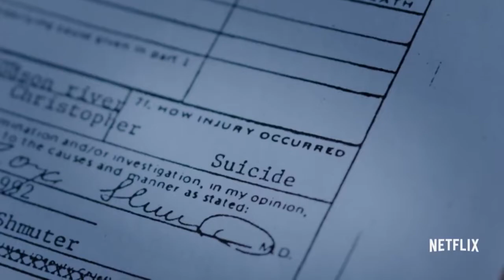Zona Multicor #6 - Na Resistência: Os Movimentos Sociais LGBTs - Bloco 1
Na edição "Movimentos Sociais," o Zona Multicor traz a artista Perlla Rannielly e o ativista Carlos Tomaz, da coordenação nacional do Movimento Negro Unificado. O programa faz uma homenagem ao Coletivo Nacional de Lésbicas Negras Feministas Autônomas, Candace, e encerra a edição com uma performance de Perlla.